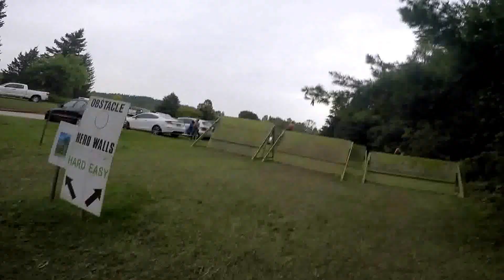2015 Mud Hero, Albion Hills Conservation Area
2015 Mud Hero Team: Bev Pehora, Dave Budvet, Sara Lister Bob Semple, James Russell, Meegan Russell, Rob Newell